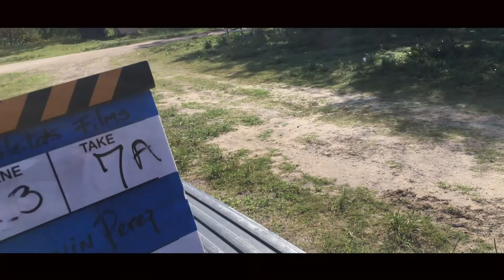La Derrota Detras De Camaras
LA DERROTA Una Pelicula Protagonizada Por Eric Del Castillo y Un Gran Elenco Dirigida Por Marvin Perez Muy Pronto .